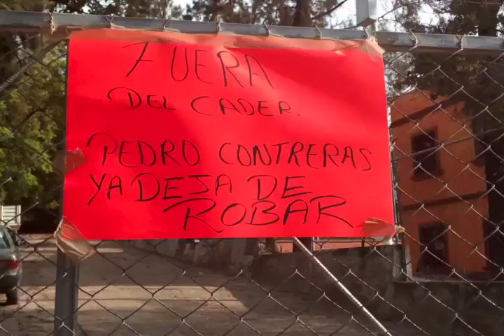Información desde la Mixteca